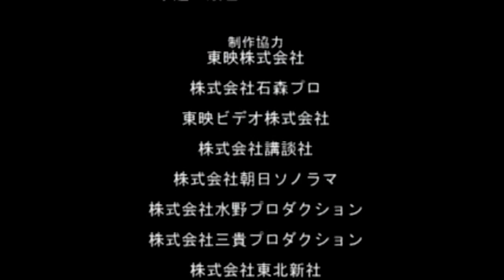仮面ライダーV3 第9話 デストロン最後の日